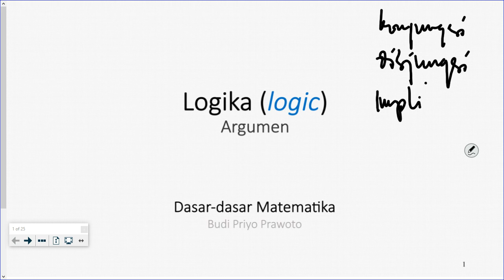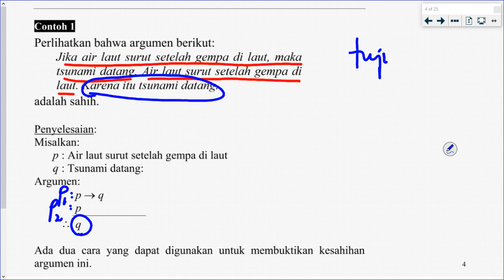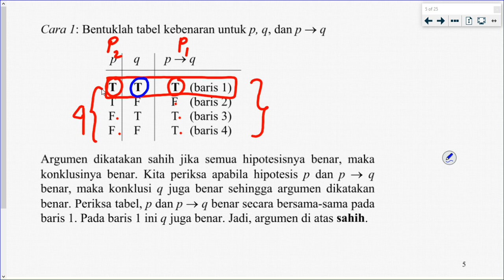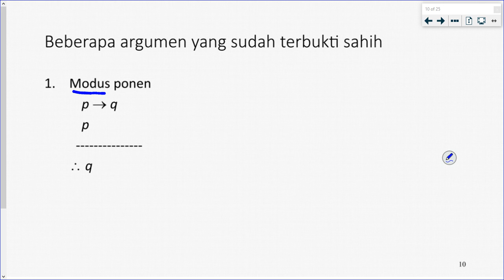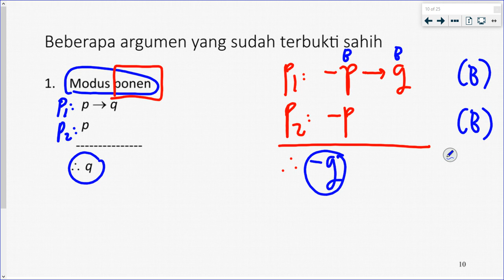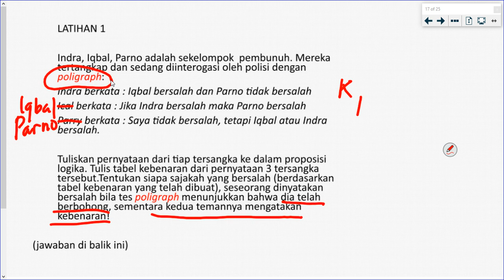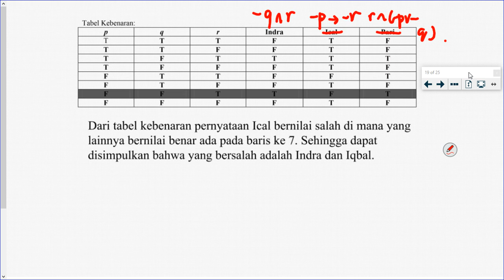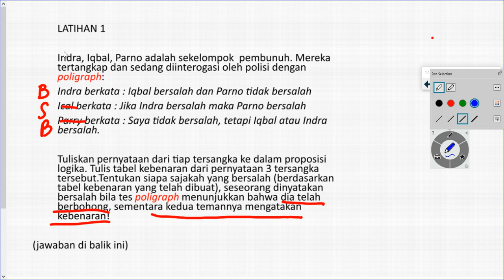Argumen Penarikan Kesimpulan